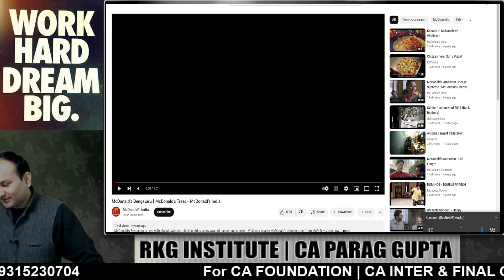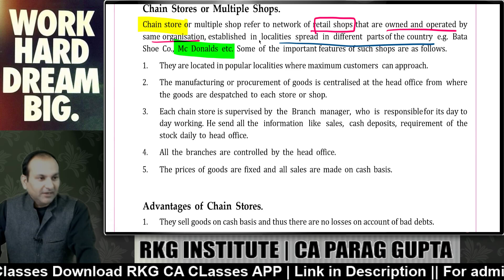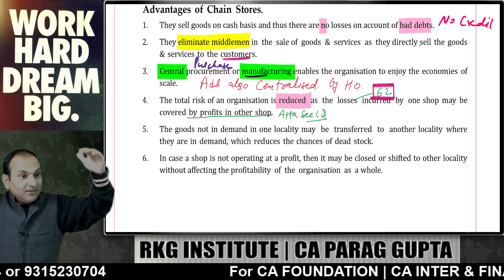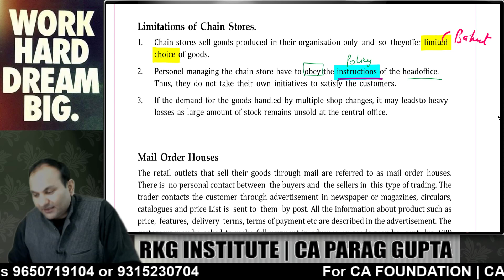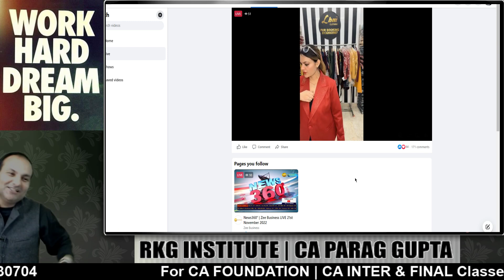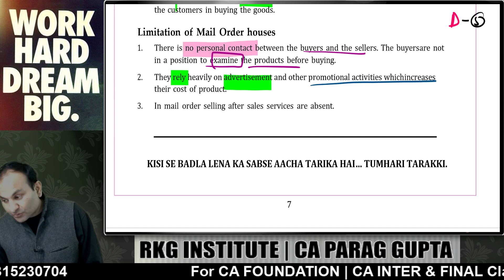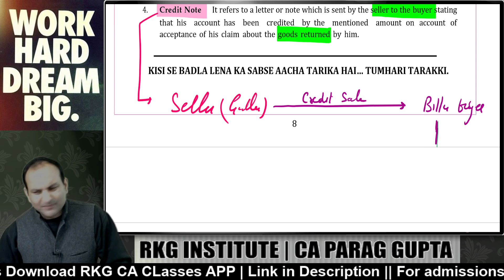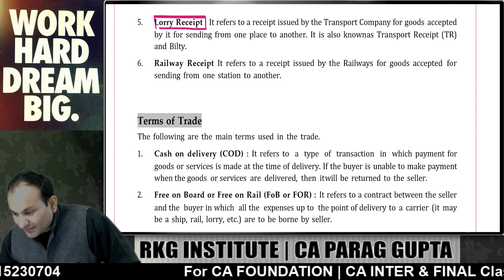CLASS 11 BST : 2024-25 - LECTURE 3 | chapter 9 |class 11 business studies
In this video, Ankur Agarwal sir will explain the concept of INTERNAL TRADE

COLOURED BOOK- class 12

11th business studies
class 11 bst chapter 1